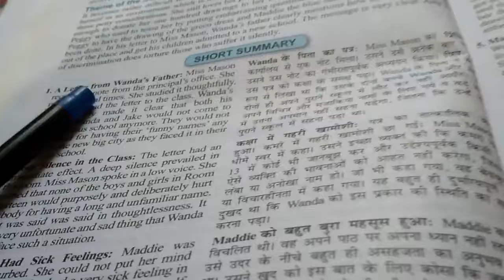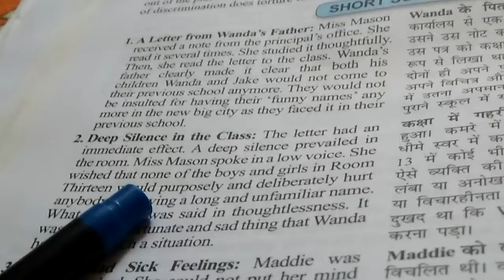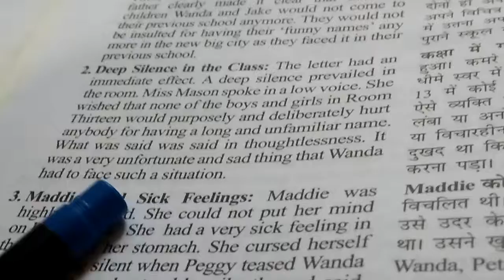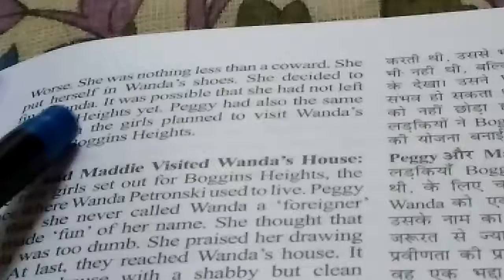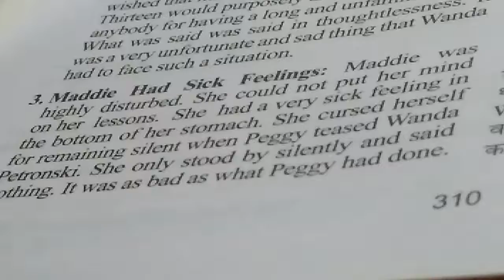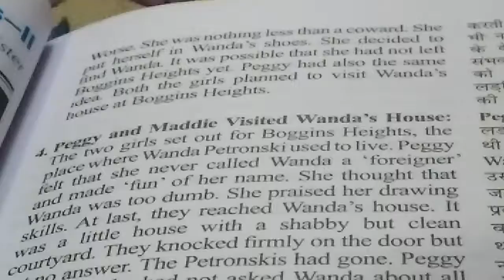Class 10 Eng first flight Ch 6